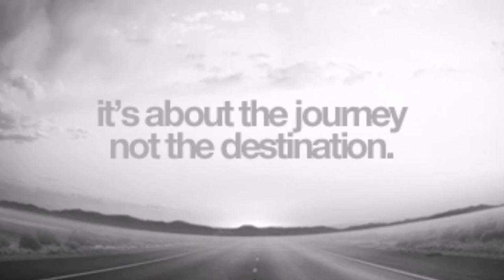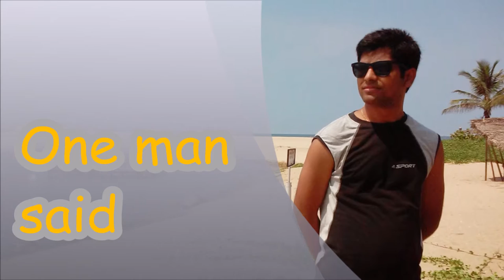CBRE APAC RnR Event